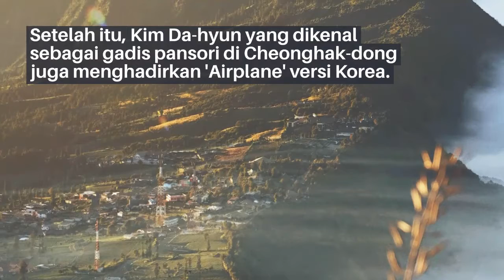'Knowing Brother' Hong Ji-yoon dan Kim Da-hyun menampilkan lagu anak-anak versi musik tradisional